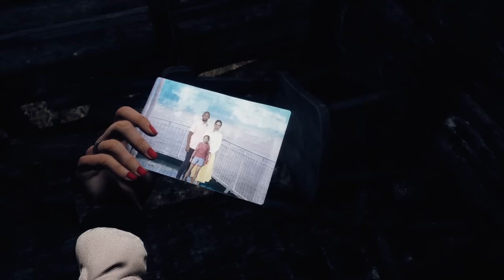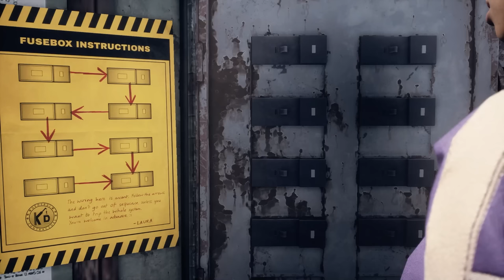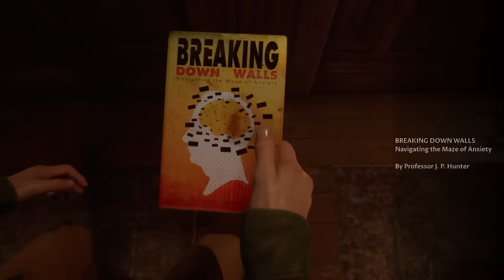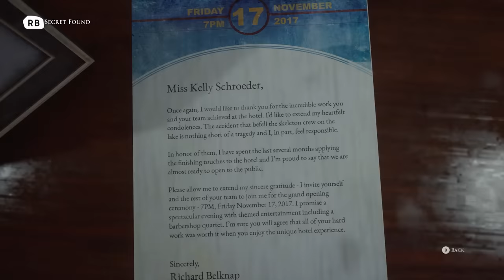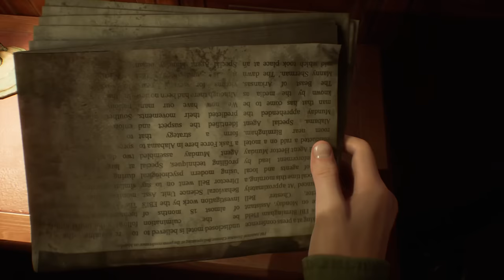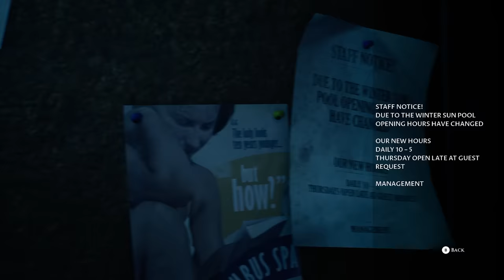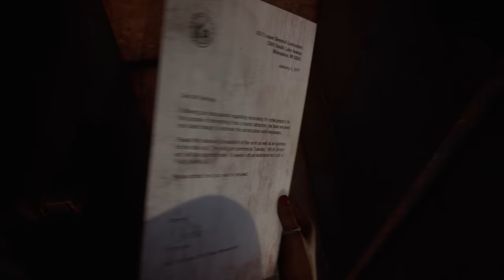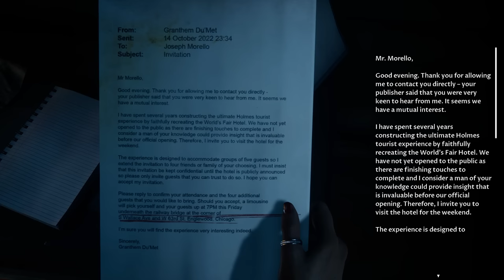GOTTA SAVE CARTOONZ! | The Devil In Me with @CaRtOoNz PART 2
Watch Cartoonz Part 2 View!
Game Description below!

The Devil in Me is the fourth game in the series and the Season One finale.

A group of documentary film makers receive a mysterious call inviting them to a modern-day replica of serial unaliver H.H. Holmes’ ‘Murk Castle’. It’s an opportunity that’s too good to pass up and could be just the thing they’re looking for to win some much-needed public interest.

dark pictures anthology devil in me
the devil in me walkthrough
the devil in me gameplay